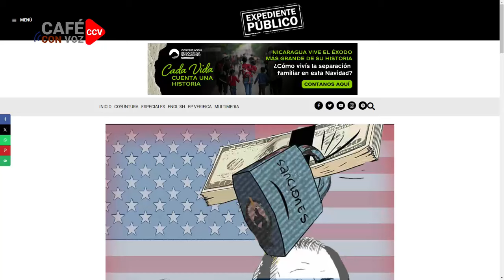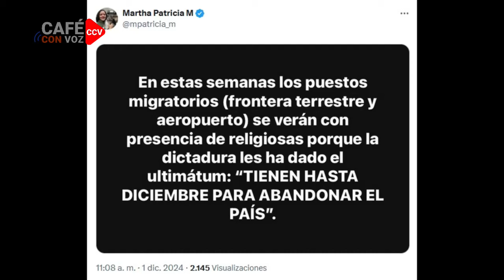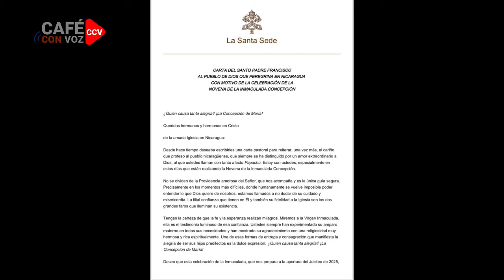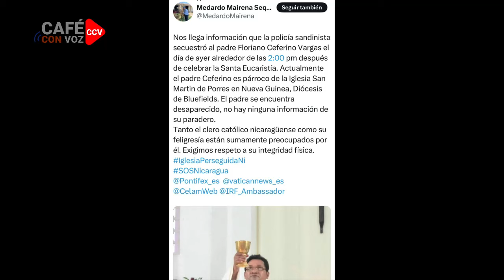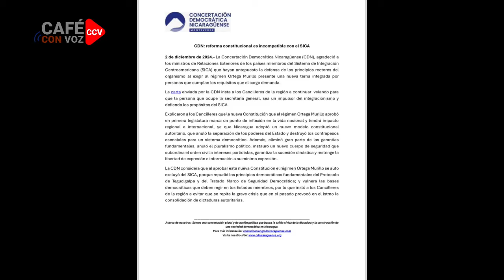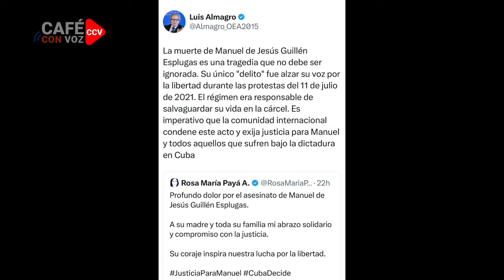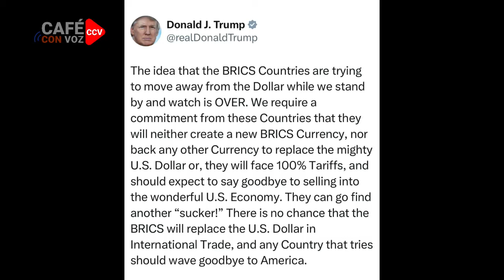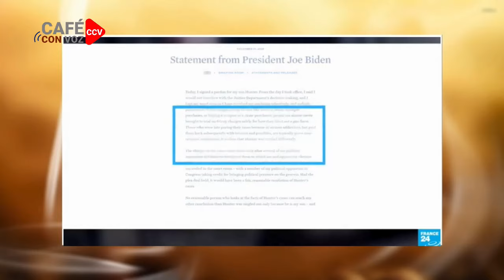🚨🔴 LO ULTIMO, El papa Francisco a católicos de Nicaragua: “La libertad nadie la puede arrebatar”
En una Carta Pastoral a Nicaragua el Sumo Pontífice, le dijo a los católicos nicaragüenses: “Estoy con ustedes”

Muchas gracias!